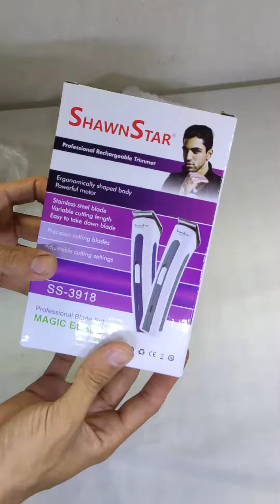✅ Unboxing Máquina de cortar cabelo Shopee